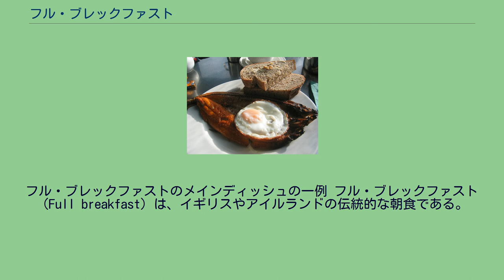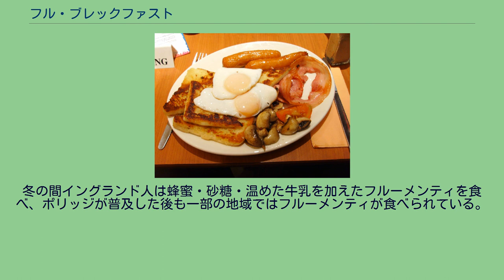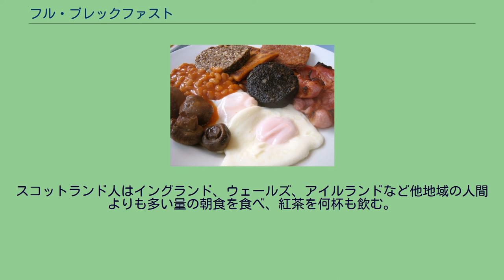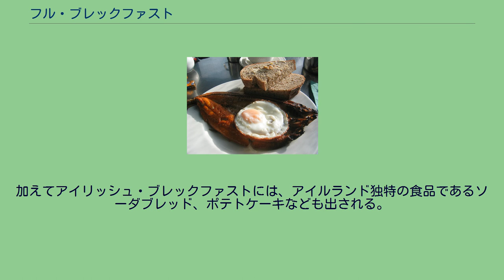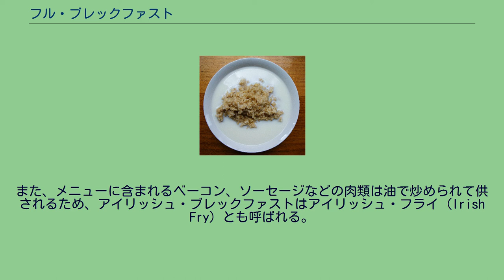フル・ブレックファスト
フル・ブレックファストのメインディッシュの一例 フル・ブレックファスト（Full breakfast）は、イギリスやアイルランドの伝統的な朝食である。
各地域ごとにイングリッシュ・ブレックファスト（English breakfast、イングランドでの呼び名）、スコティッシュ・ブレックファスト（Scottish breakfast、スコットランドでの呼び名）、ウェルシュ・ブレックファスト（Welsh breakfast、ウェールズでの呼び名）、アイリッシュ・ブレックファスト（Irish breakfast、アイルランドでの呼び名）のように呼び名が変わる。
また、より口語的にフライ・アップ(Fry-up)とも呼ばれる。
イギリス料理について述べられるとき、しばしば「イギリス料理で一番美味しい料理」として朝食が挙げられる。
フル・ブレックファストを称賛する際には作家のサマセット・モームが残した「イギリスで美味しい食事がしたければ、1日に3回朝食を取ればいい」という言葉が引き合いに出されるが、昼食・夕食の質の低さを皮肉ってこのモームの言葉が引かれる場合もある。
しかしながら、イギリス以外の欧州、つまり大陸式の朝食（コンチネンタル・ブレックファスト）が簡素なものであるのに対して、より量と栄養に優れているのも事実である。
現在ではイギリス以外にドイツ、オランダ、北欧三国でも取り入れられている。
レストランやパブによっては、朝だけでなく一日中フル・ブレックファストを提供する店も存在する。
牛乳に浸したポリッジ 朝食として出されたブラックプディング、ベイクドビーンズ、マッシュルーム、四角いソーセージ キッパーと目玉焼き 伝統的な朝食は、起き抜けに飲む1杯の紅茶（あるいはコーヒー）に始まり、続いて以下の料理が出される。
中世イギリスの富裕層の朝食にはパン、茹でた牛肉や羊肉、チーズ、ニシンの塩漬け、ビールもしくはワインが並び、貧しい人々は起きがけにありあわせのものを食べて空腹をしのいでいた。
しかし、18世紀以前の史料にイギリスの朝食に関する記述は少なく、朝食を摂取することは滅多になかったと思われる。
1760年代になると朝食の習慣はイギリスに広まっており、おそらくこの頃から産業革命後の「重い」イギリス風朝食への移行が始まった。
産業革命期にイギリスが世界情勢の中心に台頭すると、中国から輸入された紅茶、西インド諸島で生産された砂糖を従来よりも安価で調達できるようになる。
さらに1852年に砂糖関税が撤廃され、東インド会社の貿易独占権が廃止されたことで紅茶の輸入が自由化された。
また、かつてはイングランドで敬遠されていたオートミールが全国に普及し、労働者階級の間にポリッジ（オートミールの粥）と砂糖入り紅茶を中心とする「重い」朝食が成立した。
こうして産業革命期に労働者階級の間にボリュームのある朝食が定着し、19世紀のヴィクトリア朝時代に、一般に知られる「フル・ブレックファスト」が成立する。
ヴィクトリア女王が遅めの夕食を摂ることを好んだために、上流階級も女王の習慣に合わせて本来昼食だったディナーの時間を夕方にずらし、朝8時から9時の間にボリュームのある朝食を摂るようになった。
ボリュームのある朝食は農村部の郷紳にとって都合がよく、農民は作業の前にカロリーを蓄えるために多量の食事を摂り、カロリーに富み消化の良いポリッジやベーコン、ハムを朝食としていた。
また、新しい形式の朝食は、ボリュームのある昼食を摂ることが難しい都市部の上・中流階級からも歓迎された。
ヴィクトリア朝期の英国社会では家族間の関係の強化が求められており、朝食が1日の中で一番重要な食事に位置付けられた。
かつて中産階級の家庭では夫と妻は別々に朝食を摂るのが普通だったが、この時期に家族全員がそろって朝食を摂る習慣が生まれ、朝食の量と質も向上する。
当時の上流階級の朝食では以下の料理が出され、またカツレツ、ミートパイ、冷製のハムなどの新しいタイプの朝食が一部の特権階級の間で流行したが、中世以来の肉とビールを中心とした食事も健在だった。
この豪華な朝食は、エドワード7世の時代まで続いた。
しかし、朝食の内容は階級によって差があり、その傾向は大工業都市で顕著だった。
ヴィクトリア朝期の救貧院で出された朝食は、水っぽいポリッジと固くなったパンだけだった。
今日では、評判が極めて悪かったイギリス料理がかなり改善の傾向が見られるのに対して、イギリスの朝食は簡素化する傾向が強くなっ...